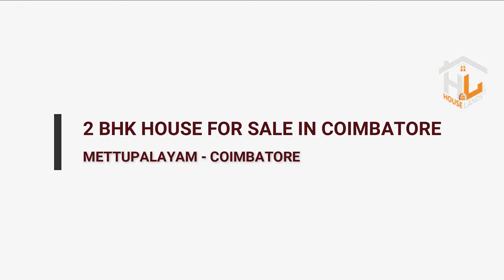House for sale in Mettupalayam | 2BHK | Duplex house with ots | low budget house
PROPERTY DETAILS

▪️South West corner site
▪️East facing main door
▪️Land area : 2 cents
▪️Build-up area : 1200 sqft
▪️Water sump : 8000 liters
▪️Semi furnished

HOUSE PRICE WITH LAND - 42 LAKHS ( Negotiable )
75% BANK LOAN AVAILABLE

GROUND FLOOR

▪️Car parking : 11' × 16'3"
▪️Living hall : 10' × 16'
▪️Kitchen & Dining  : 8' × 10'
▪️1st bedroom : 10' × 10'
▪️Attached bathroom : 4' × 6'
▪️Outer bathroom : 4' × 4'4"

FIRST FLOOR

▪️Family living hall : 10' × 10'
▪️2nd bedroom : 10' × 16'
▪️Dressing room : 4'6" × 5'6"
▪️Attached bathroom : 4'6" × 6'6"
▪️Front open balcony

Location -

Mettupalayam, Coimbatore.